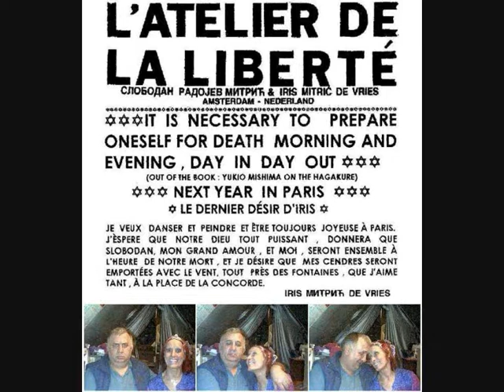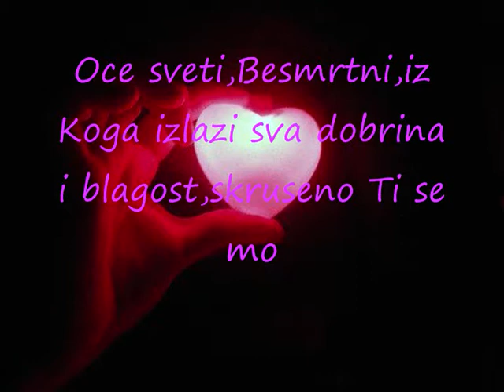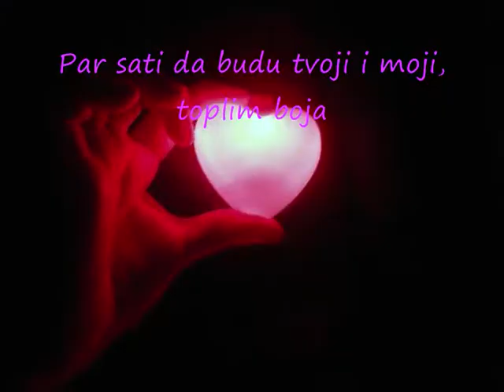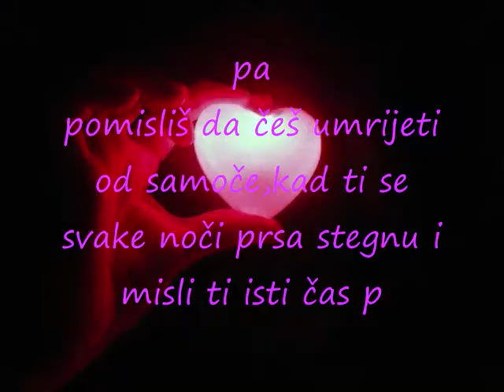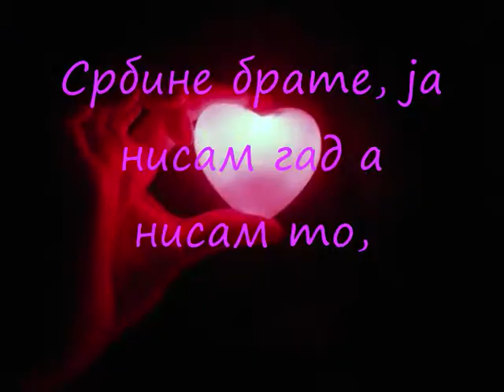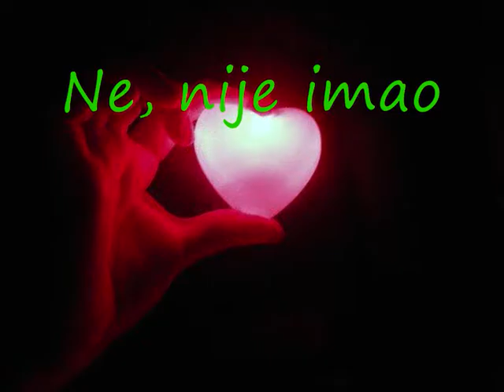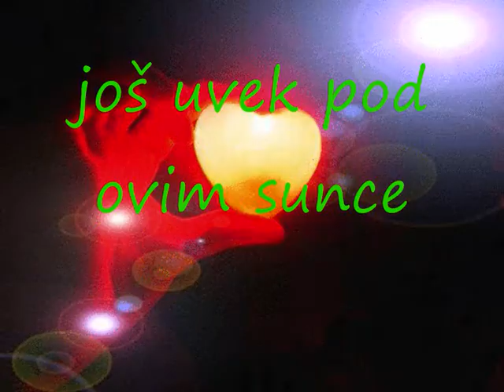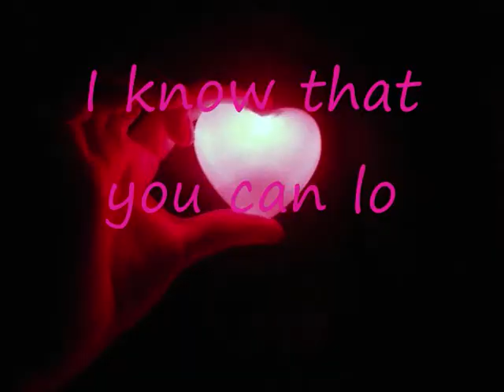NINA VERGANZA NINA